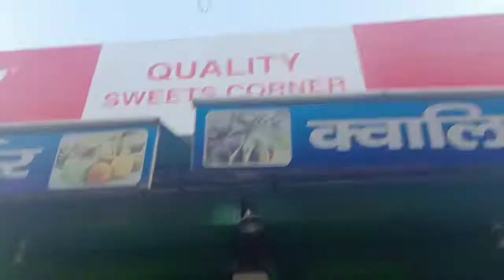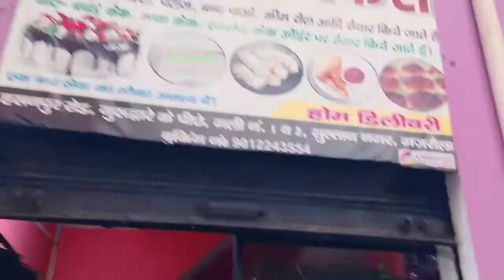My Birthday Vlog 🔥 || __5__September || Yogesh Thakur Vlogs 😍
canon 200d mark ii : Boya mic on Amazon
my tripod tripod us1984,56in for dslr and smartphone

Mini gorilla tripod

Green screen cloth

Mini gorilla tripod

Green screen cloth

Yogesh Thakur Vlogs
From - Gajraula Amroha up ( india)